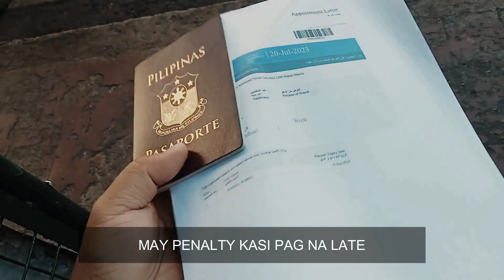Bin igala TV - Ep10 "BIOMETRIC"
konting kembot pa mga par